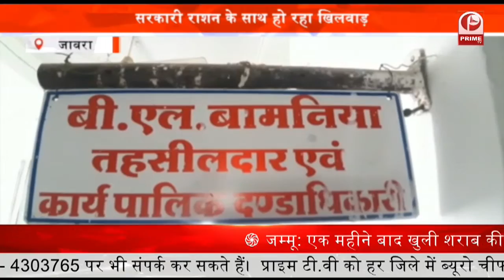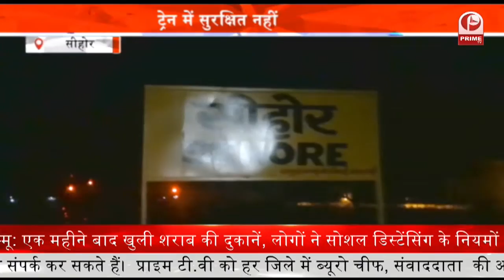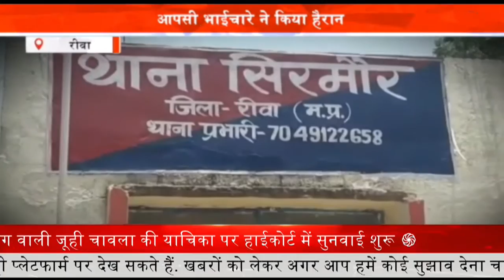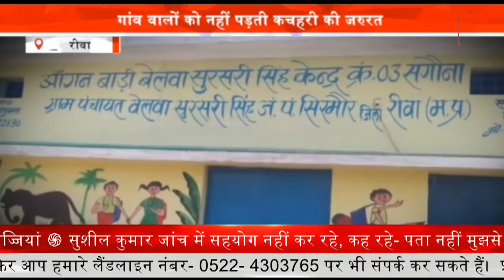Lockdown Unlock की प्रक्रिया शुरू हो गयी है, Corona काल में फिर से खुलेंगे बाजार || Prime Tv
राजस्व व पुलिस प्रशासन का अमला मैदान में उतरा और अनलॉक में किसी भी प्रकार के नियमो की अवहेलना न हो... इसको लेकर पालन कराने में जुट गए... जिसके बाद बाजार में कई लोग नियमो की अवहेलना करते देखे गए. जिसके बाद प्रशासन ने आधा दर्जन दुकानों को सील किया और 50 से अधिक लोगो पर चालानी कार्यवाही की.